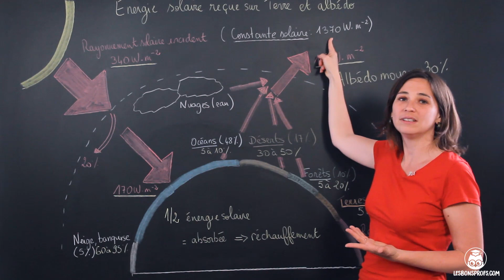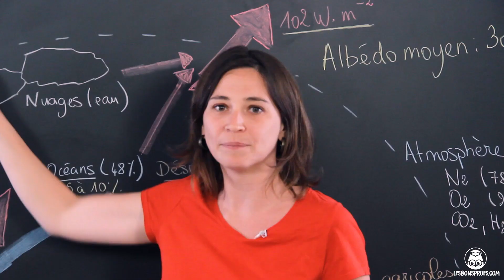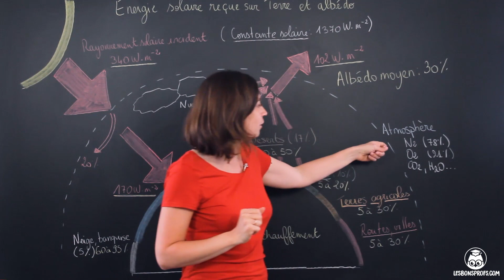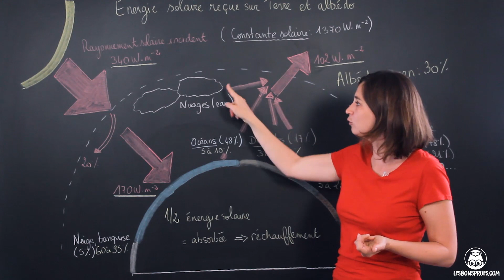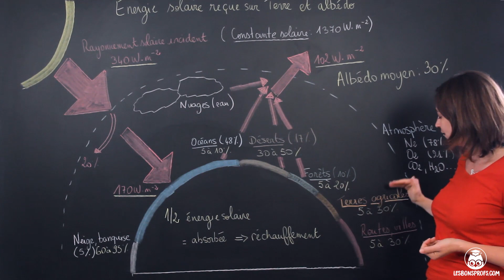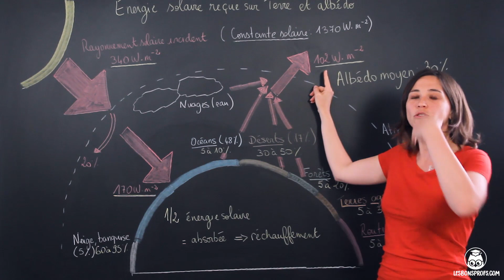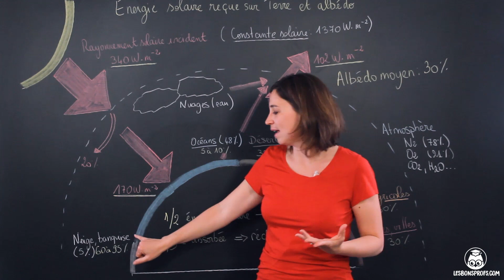Énergie solaire reçue sur la Terre et albédo - Sciences - Première - Les Bons Profs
Retrouvez TOUTES les vidéos de Sciences sur notre L'inscription est gratuite !